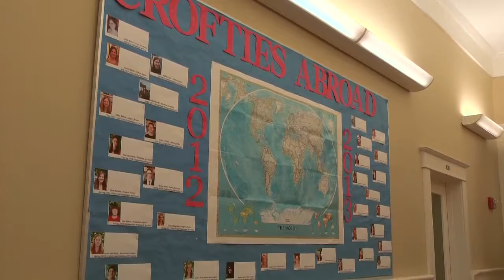Croft Thank You - Like